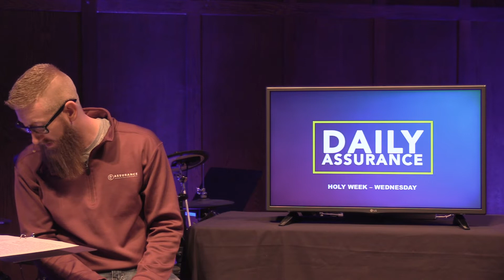Assurance United Methodist Church: Daily Assurance - April 8 - Matthew 4:1-11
Pastor Daniel shares Tuesday's Holy Week devotion, focusing on Matthew 4:1-11.